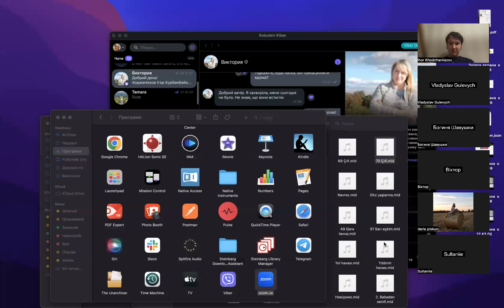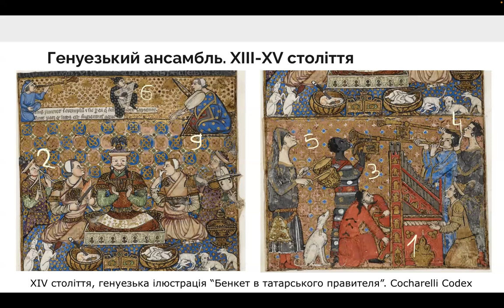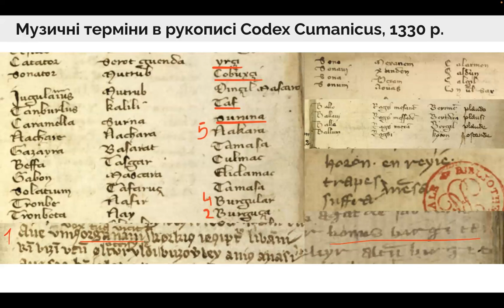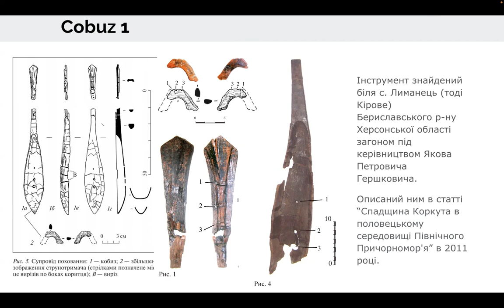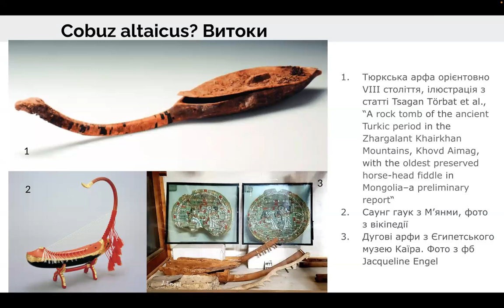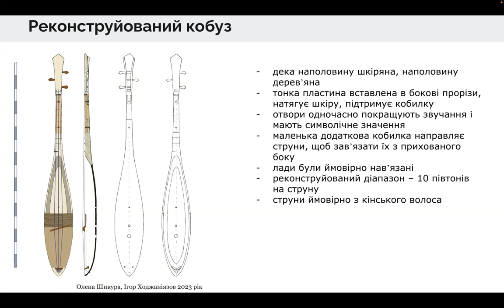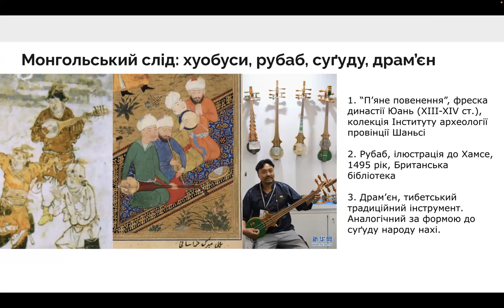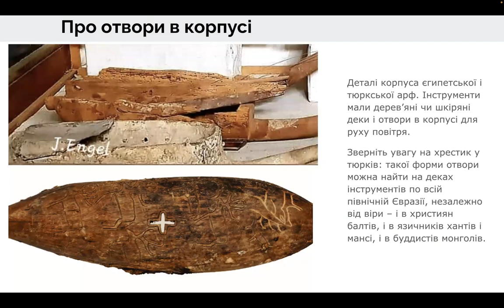Середньовічна кипчацька музика. Лекція. 2023